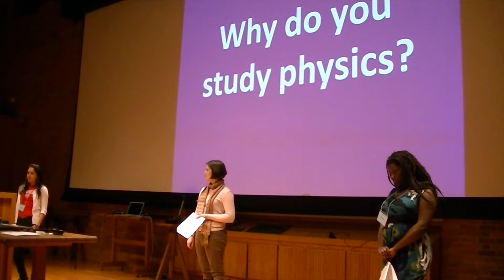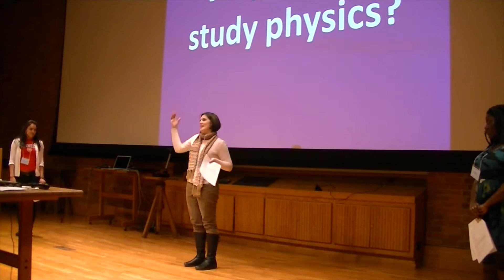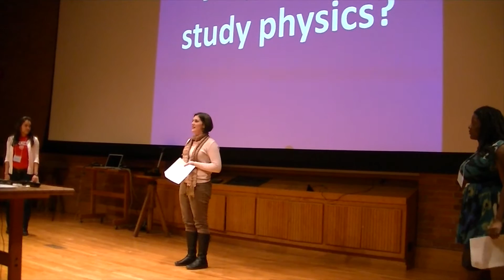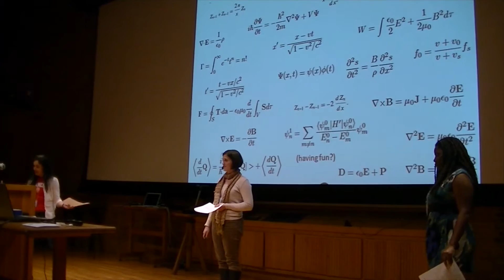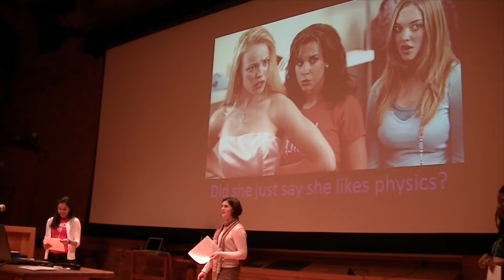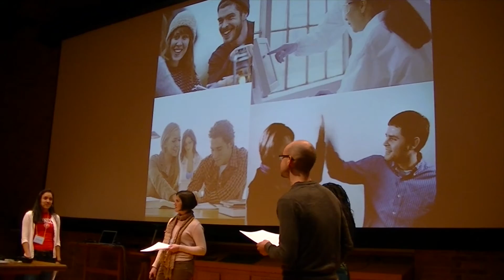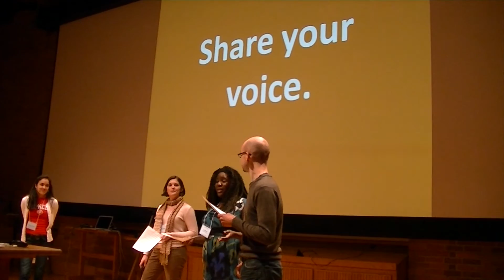A Skit on Being a Woman in Physics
Cornell hosted the 2013 Northeast Conference for Undergraduate Women in Physics (NCUWiP) this past weekend (1/18 to 1/20).  Five other campuses around the country held similar, simultaneous conferences.  My friend, Liz Wayne, wrote this skit as part of the opening ceremonies for our conference, NCUWiP.  It was so much fun performing with both Neesha Schnepf and Liz - and thank you to my friend, Carolyn, for filming!